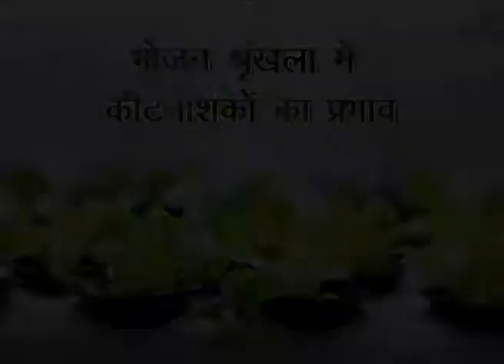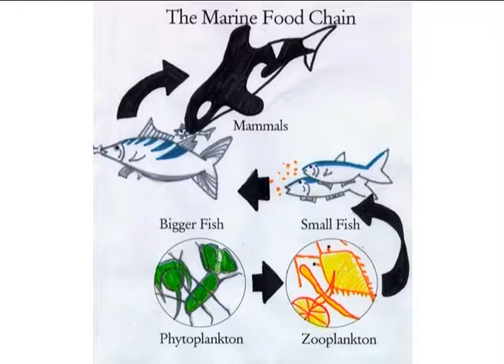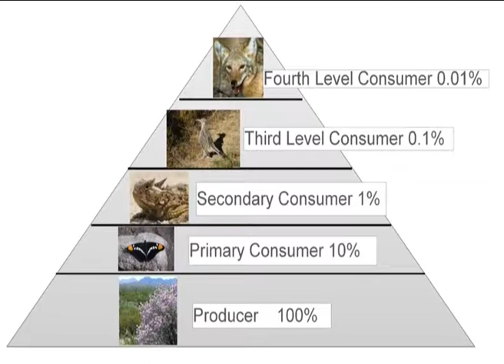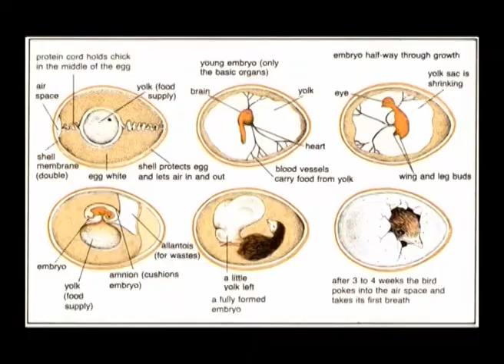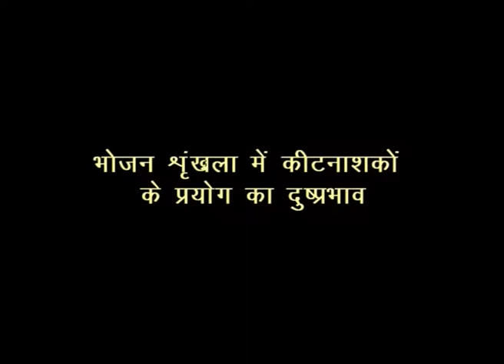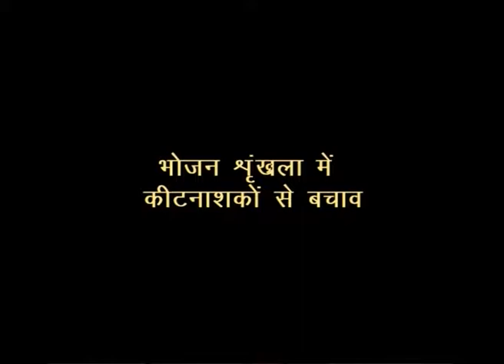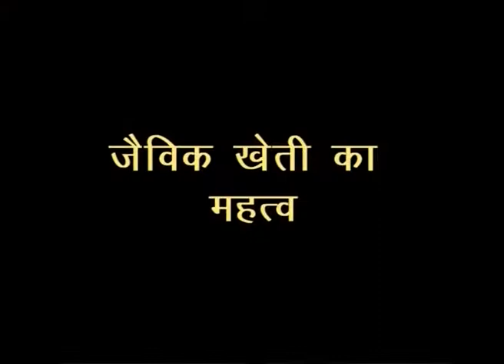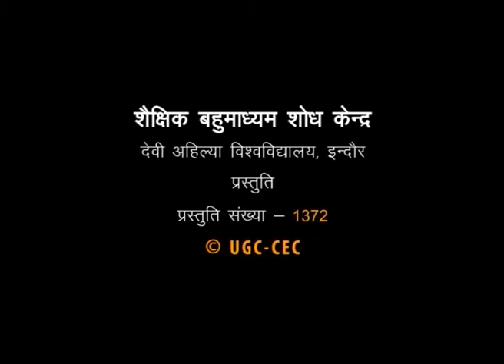Bhojan Shrunkhla me Keetnashko ka Prabhav